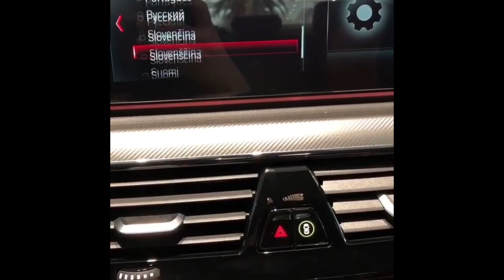BMW M5 F90 Display Key 🔑